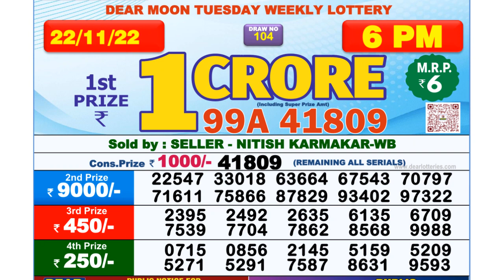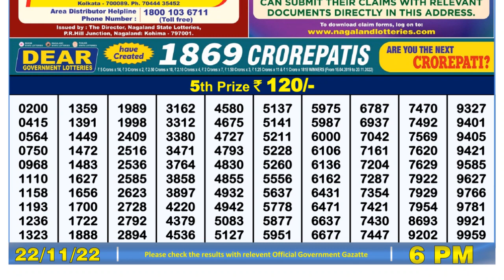Nagaland Lottery Sambad Live 6pm 22.11.21